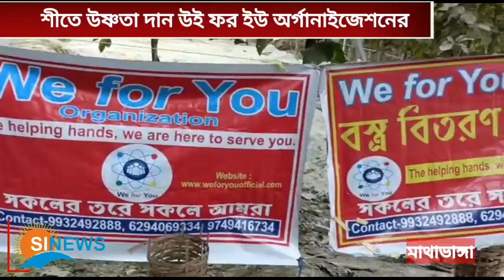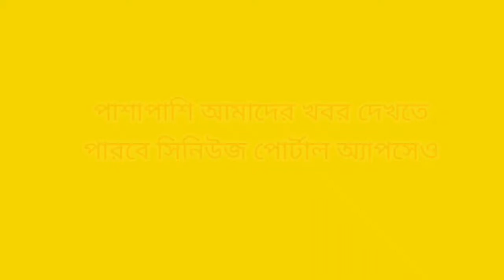শীতের উষ্ণতা দান উই ফর ইউ অর্গানাইজেশনের